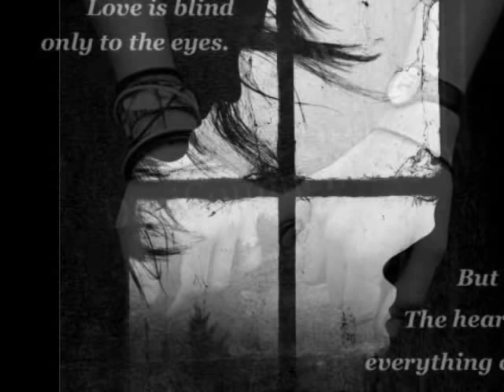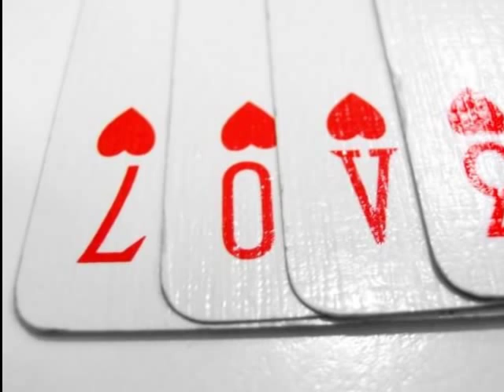to miyai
tu miyai